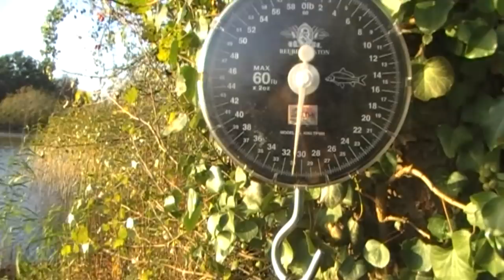Pingles Pool - A Dream Session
Winter was upon us without the usual autumnal low pressure systems giving us those wonderful high winds and racing grey Skies.
With high pressure and constant sunshine sport had died on Pingles pool and getting a bite had been very tough indeed.

Then like manna from heaven a huge low pressure system moved in from the south west and blew the hell outta the trees leaving them stripped.
The high winds and rain continued all week until the Sunday morning when i awoke to find sunshine and calm, time to get the rods out!